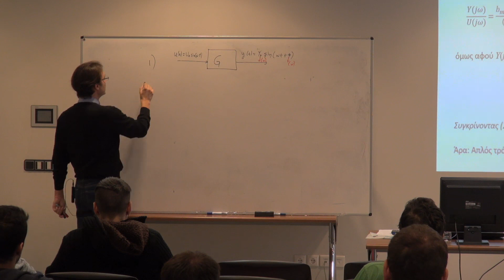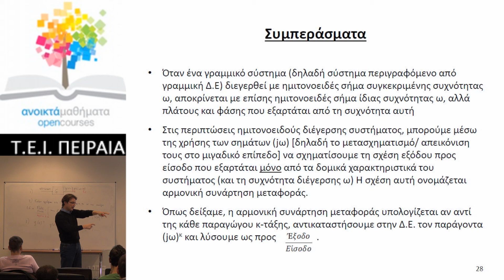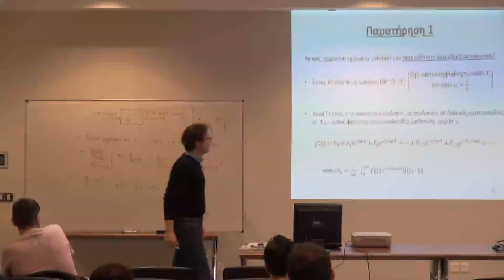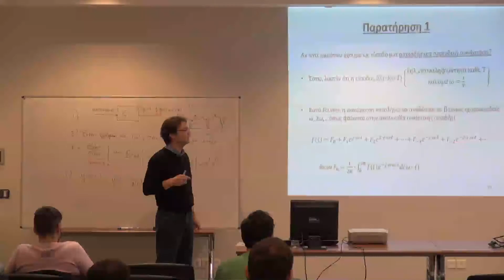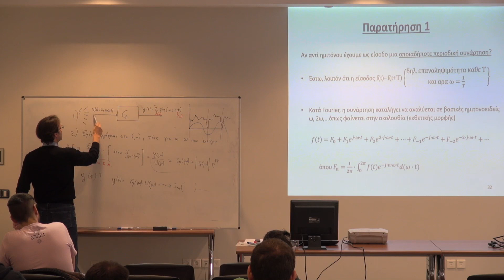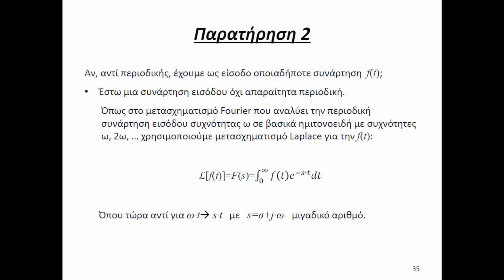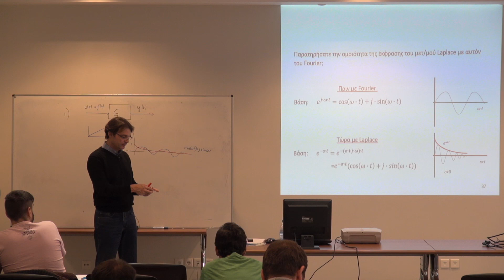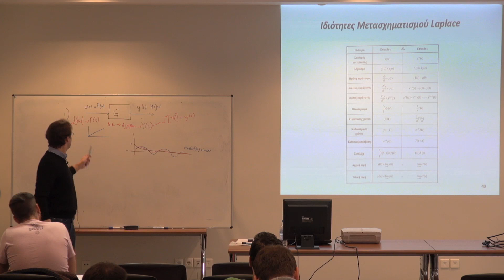ΣΑΕ Ι - Ενότητα 4 (3)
Δημογιαννόπουλος Δημήτριος - ΣΑΕ Ι
Μαθηματική εξομοίωση Συστημάτων στο επίπεδο της συχνότητας - Μετασχηματισμός Laplace